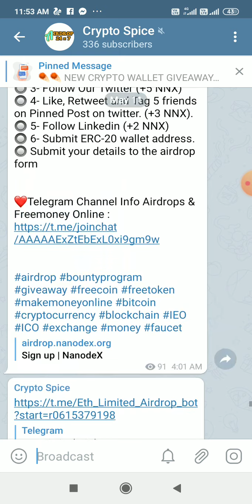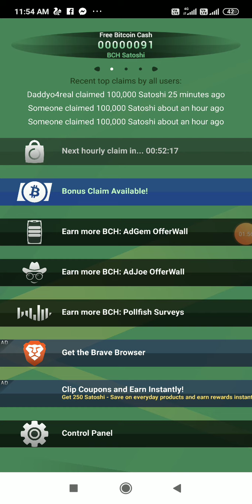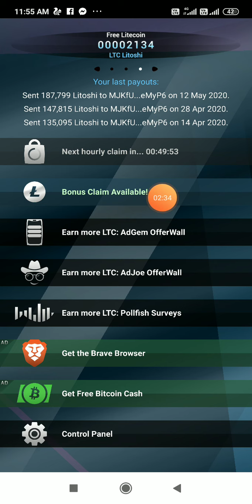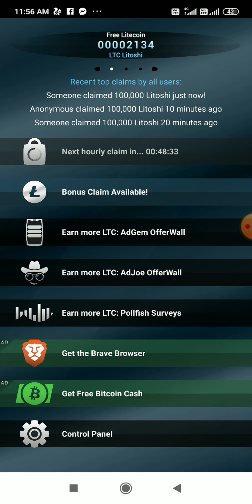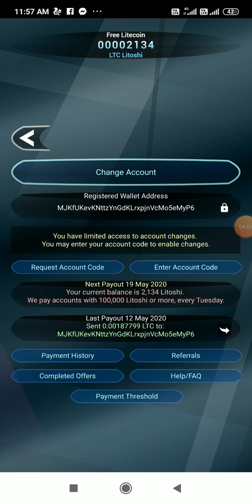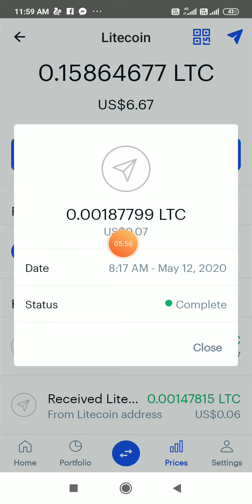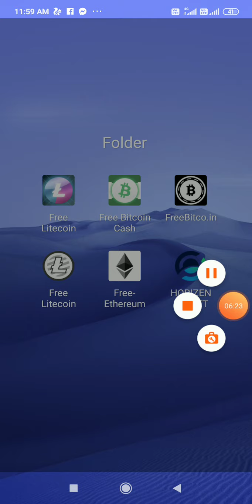Free Earnings 0.00187799 LTC & 0.00015352 BCH Payment Proof | Still Paying 8 Months | 100% Legit App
Free Bitcoin Site:
200$ Claim Every Hours

Free Ethereum Site:
Claim 200$ Every Hour

free ltc app payment proof,
free ethereum,
coinbase,
blockchain,
best new cryptocurrency earn apps,
free crypto legit apps,